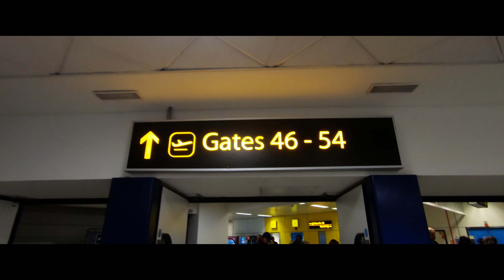Prague's Best Secret Spots For First Time Travelers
Now technically this is not a new video but more of a redo from an earlier time in this channels history way back in 2019 we took our first city break together just after coming back from our honeymoon in mexico, this was film pre covid so there was no restrictions since covid i do not know what type of restrictions there are